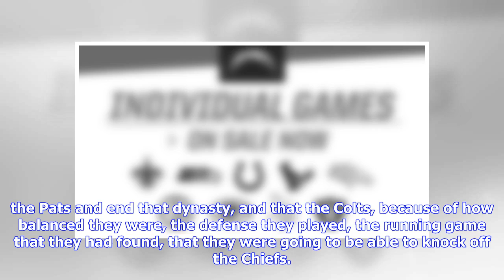Matt “Money” Smith Reacts to the Chargers’ 2019 Schedule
On having two “Sunday Night Football” games from ROKiT Field at Dignity Health Sports Park (3:45 mark): “As a broadcaster, the first thing that jumped out to me is NBC must have really liked that Saturday night game [last season] against Baltimore. They must have loved the way it looked, the way it felt. … I watched that thing back on TV and it looked great, and it is a cool venue, it’s a unique venue. So, that’s the first thing that jumped out at me, and you know what? I thought that was the be...